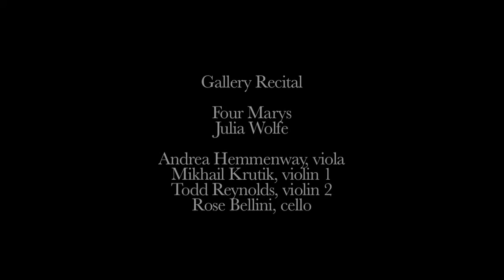MASS MoCA:Bang on a Can: Summer Music Institute 2008 #15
For the seventh year, MASS MoCA's galleries and performing arts spaces brim with music as we welcome the Bang on a Can Summer Music Festival. Students from around the world plus more than a dozen faculty comprise the institute -- don't miss some of the leading composers and performers of experimental music working today. Daily recitals in the galleries and around the campus start July 10, schedule below. Check back for up-to-the-minute details on what you can find each day.

Purchase a festival pass for $50 per person and receive tickets to the Bang on a Can All-Stars concert on July 19 and the Bang on a Can Marathon on July 26, plus admission to the galleries for all recitals. To buy a festival pass contact the MASS MoCA box office at 413.MOCA.111